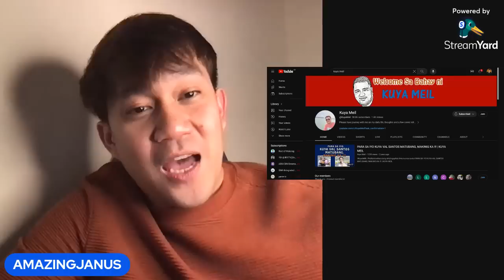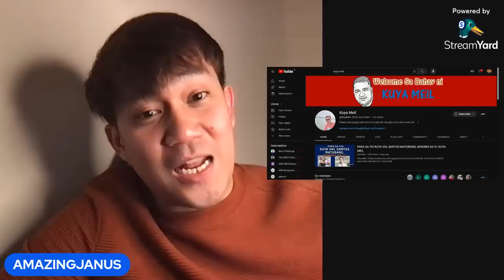ROEL AT REYCHELLE NAGPAKILIG NA NAMAN SA MARAMING TAO GRABEHAN YAKAP TO THE MAX SUPPORT KUYA MEIL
KINILIG KANA! Nakatulong kapa grabe naman yorn!

2.  No copyright is claimed and to the extent that material may appear to be infringed, I assert that such alleged infringement is permissible under U.S. and Philippine copyright law. If you believe the material has been used in an unauthorized manner, please contact the poster.
3. This video is not associated with any company or products mentioned in the video.
4. No intention to infringe photos or audio used in this video.